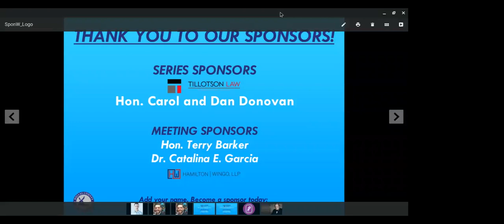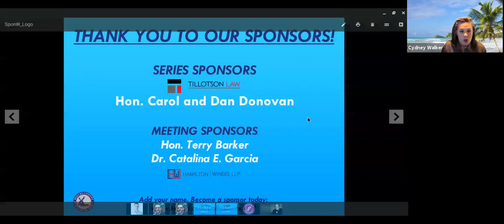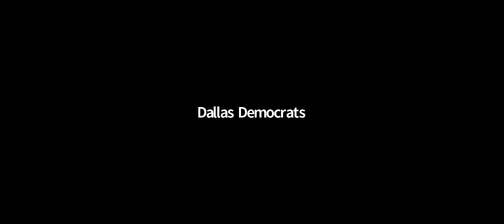DCDP Virtual Town Hall - HD 100 Candidate Jasmine Crockett 4.24.20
DCDP Virtual Town Hall - HD 100 Candidate Jasmine Crockett